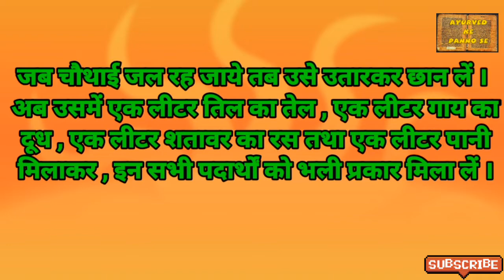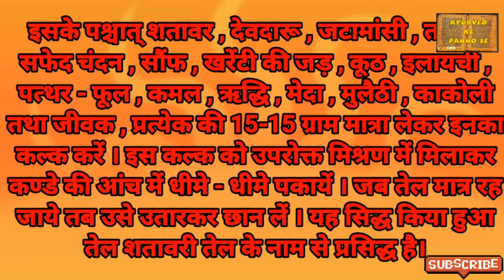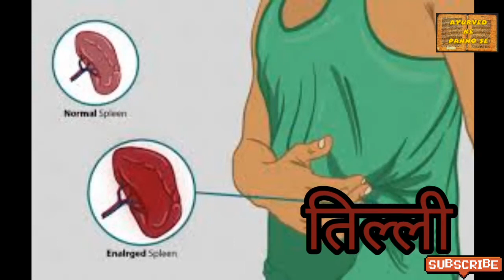शतावरी तेल | Shatavari oil | शतावरी साधित तेल | शतावरी तेल के फायदे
ऑनलाइन शतावरी तेल इस लिंक से प्राप्त करें👇

इस वीडियो के अंतर्गत शतावरी तेल की जानकारी फायदे इसको बनाने की विधि व औषधीय प्रयोगों के बारे में बताने का प्रयास किया गया है।

इस वीडियो की सभी जानकारी निरोगी दुनिया प्रकाशित  "चमत्कारी तेल पुस्तक" से ली गई है।

In this video, an attempt has been made to tell about the benefits of "Shatavari oil" its method of preparation and medicinal uses.

All the information in this video is taken from "Chamatkari tel Book" published by